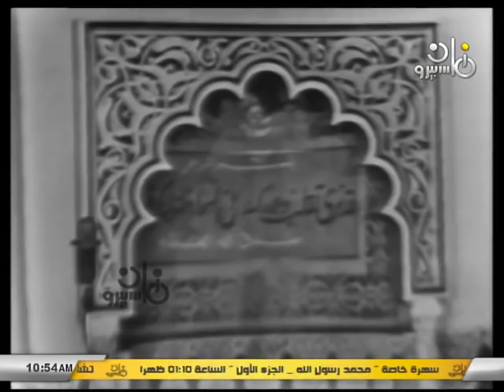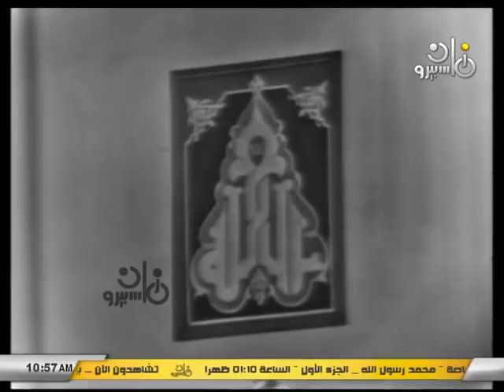Mustafa İsmail Kısa Sureler - Ğaşiye Duha İnşirah Alak Tin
الشيخ مصطفى الغاشية والضحى والشرح والتين والعلق